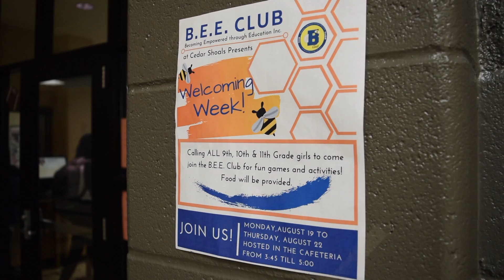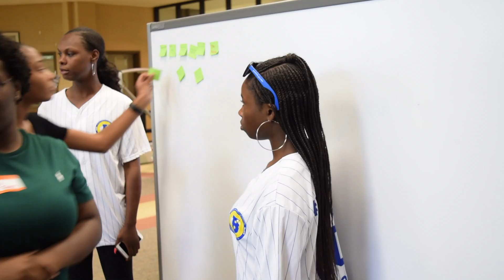Buzzing around with the B.E.E. Club - by Alyssa Golding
Have you heard the buzz? Young women gather with local entrepreneur Akilah Blount monthly for the Becoming Empowered through Education (B.E.E.) Club. Alyssa Golding and Sue Odeyemi went to a few of their meetings to find out more about the hive.